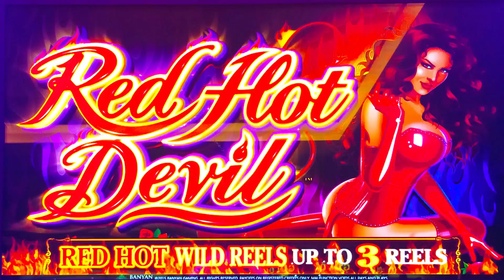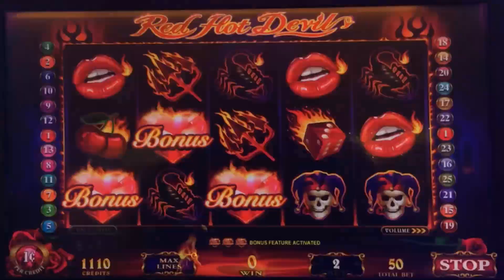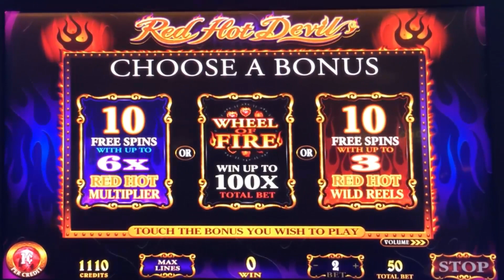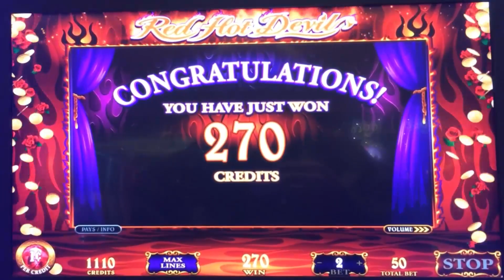++NEW Red Hot Devil slot machine, DBG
This game comes from a fairly new slot company called Banyan.  I've never heard of this company and don't recall seeing it, though it turns out that they were there in a corner of the exhibit floor in a small booth.

I played the game you see here at Cache Creek.  They had a bank of games from Banyan, some of which I will post here on YouTube.  Red Hot Devil is the first such game.  It is a fairly simple game.  I'm not sure yet if Banyan designed this game themselves, or if they bought the rights from a 3rd party (there is something that tells me it is the latter).  Banyan seems to be more focused on the slot management software side of things.